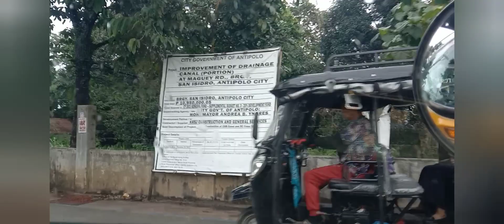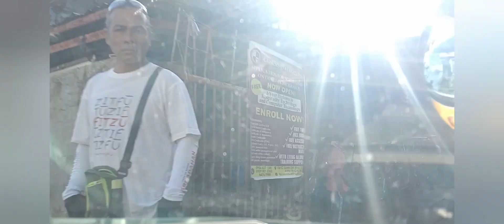local voyager's Monday activities January 16, 2023. Back to the streets as early as 6am till 8pm.